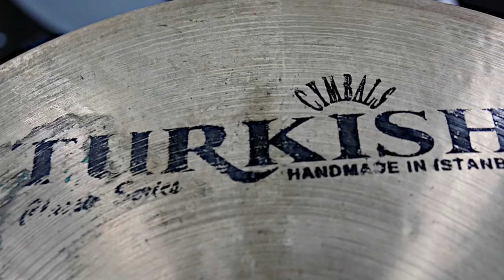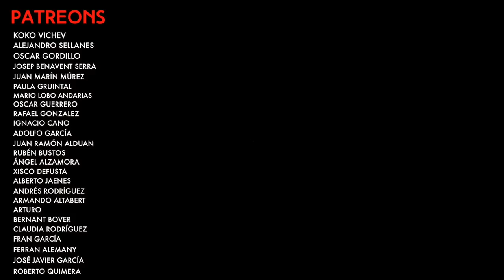COMO LIMPIAR TUS PLATOS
Hoy en Zebendrums vamos a probar la mejor forma de limpiar tus platos de batería. Para ello veremos los tipos de platos y los diferentes modos de limpiar los platos.

Quieres ser alumno de Zebendrums Academy?

Quieres aprender a leer partituras?
Quieres aprender a sentarte bien??